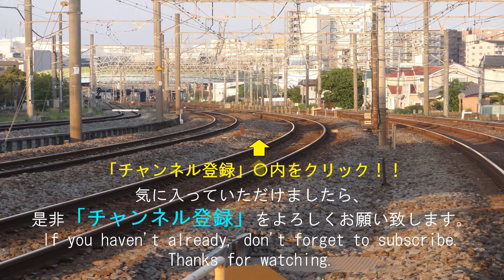【レトロ感最高!!】江ノ電通過集😀かわいい列車が通過するぞ🚂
可愛くレトロな江ノ電の列車通過集です。是非ご覧になってください(^^)/

2分～4分ぐらいの動画が多くありますので、通勤途中やちょっとした隙間時間にご覧いただけます。

貨物列車
電気機関車
新幹線
特急電車

【英語紹介文】
Hey, everyone.
【Train types】
　Electric locomotive
　Bullet train
　Freight train
　Express train

नमस्ते
लोकोमोटिव
माल　रेल गाडी
एक्सप्रेस ट्रेन
बुलेट ट्रेन
नियमित ट्रेन

Halo!
【Jenis kereta】
Lokomotif
kereta barang
kereta cepat
Ekspres
Kereta peluru
Kereta reguler